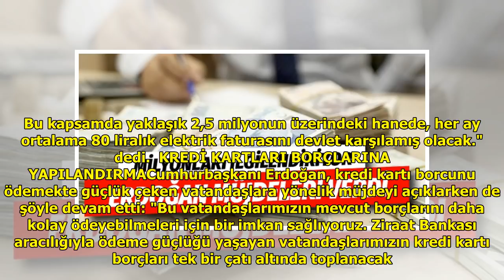Cumhurbaşkanı Erdoğan müjdeleri peş peşe açıkladı DuckNews TV